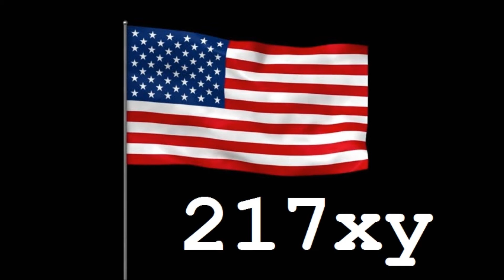33MHz DXing Quinebaug Valley Emergency Communications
Quinebaug Valley Emergency Communications East Killingly, CT.
Dispatch for Chaplin and Mansfield. 12/31/15.

Received in North Carolina.